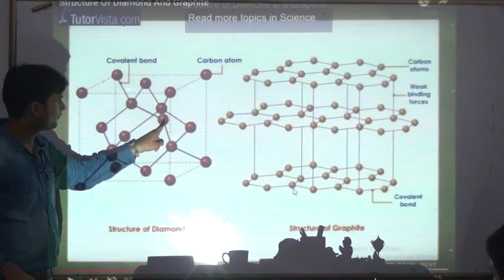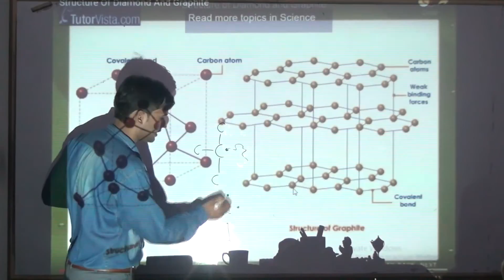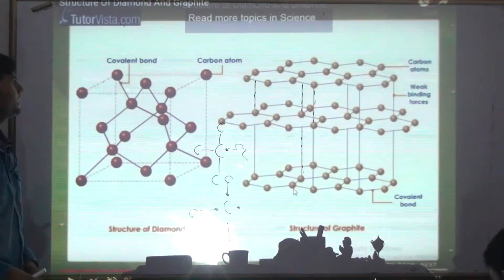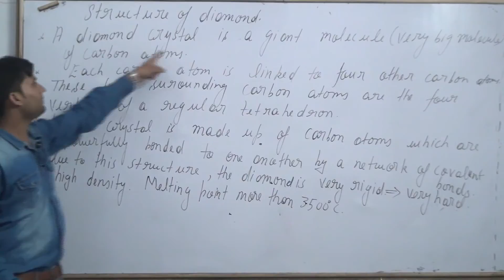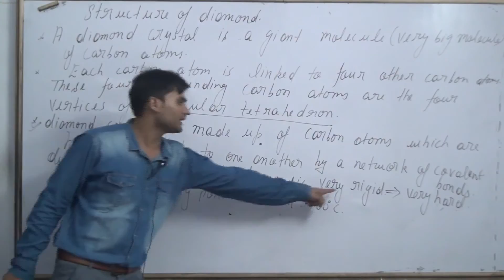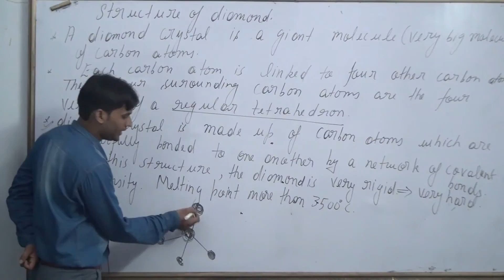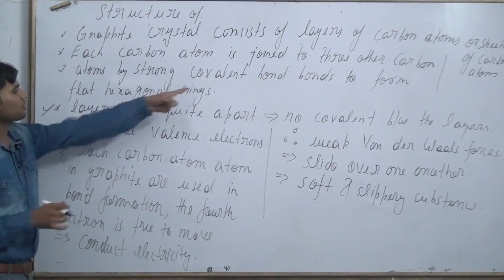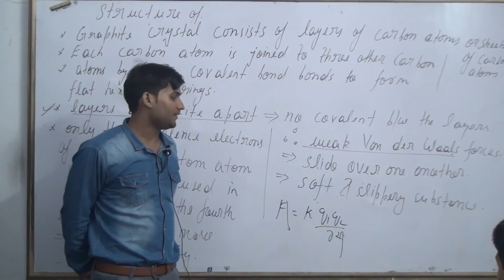CARBON AND ITS COMPOUNDS CLASS 10 PART 3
STRUCTURE OF DIAMOND AND GRAPHITE

carbon and its compounds notes
carbon and its compounds class 10 full chapter notes
carbon and its compounds class 10 notes pdf
carbon and its compounds class 10 ncert solutions
carbon and its compounds class 10 full chapter
allotropes of carbon class 10
carbon and its compounds class 10 pdf
carbon and its compounds class 10 cbse important questions with answers
carbon and its compounds class 10 extra questions with answers pdf
carbon and compounds class 10
carbon and its compounds class 10 solutions
carbon and its compounds ncert solutions
carbon and its compounds class 10 full chapter notes pdf
carbon and its compounds class 10 questions
carbon and its compounds class 10 ncert pdf
carbon and its compounds class 10 previous year questions
carbon and its compounds class 10 extra questions with answers
carbon and compounds class 10 notes
carbon and its compounds notes pdf
carbon and its compounds solutions
carbon and its compounds class 10 questions with answers pdf
carbon and its compounds class 10 important questions
carbon and its compounds class 10 notes in hindi
carbon and its compounds class 10 notes ncert
carbon and its compounds in hindi
carbon and its compounds questions
carbon and its compounds class 10 ncert questions and answers
notes of chapter carbon and its compound